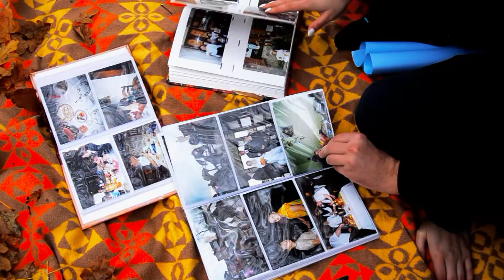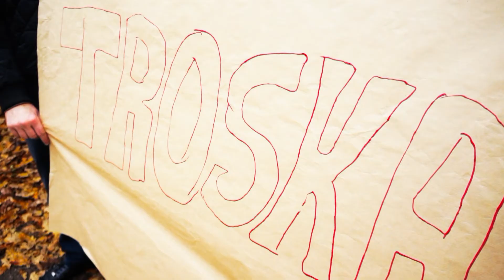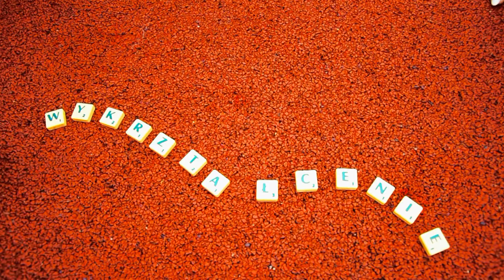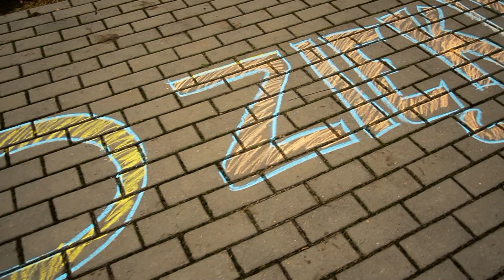Podziękowania dla Rodziców